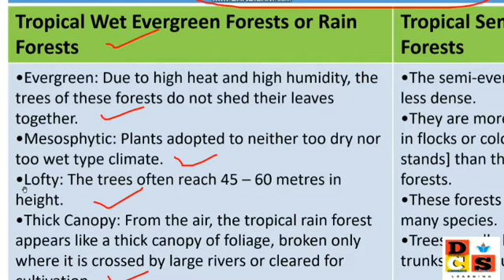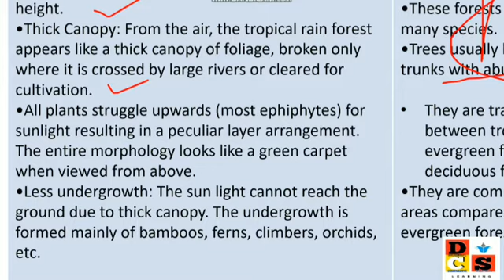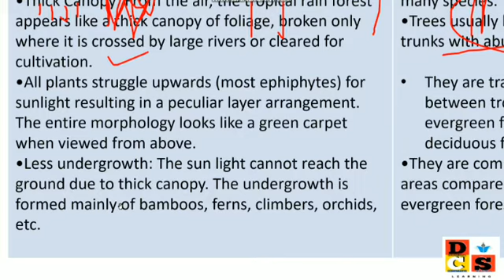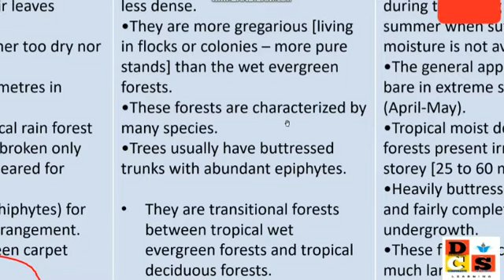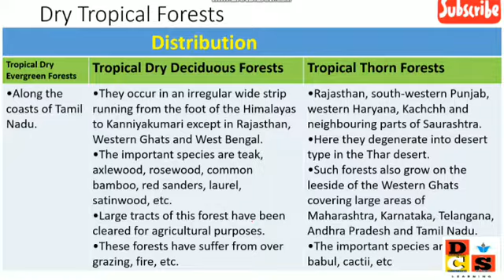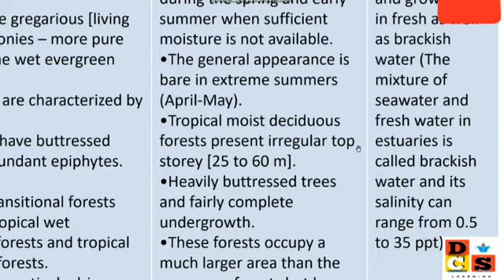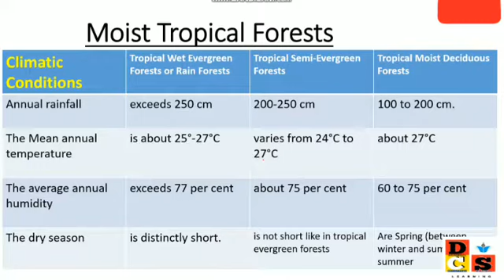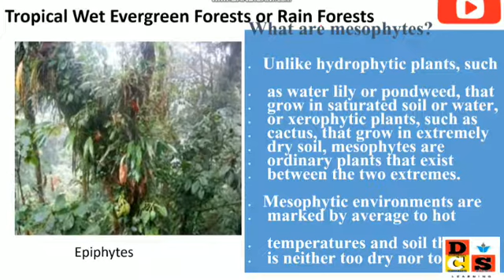Characteristics of Moist Tropical Forests in India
For notes/materials and more updates
& For everything related to every exams & to spread the motto PADHO-PADHAO-LIFE-BANAO
JOIN PADHO PADHAO LIFE BANAO. - A DCS LEARNING initiave

Also join and like the Facebook page

For NCERT DISCUSSION SERIES

Please do share and spread our Moto
padho padhao life banao